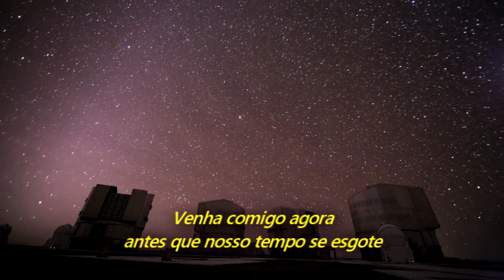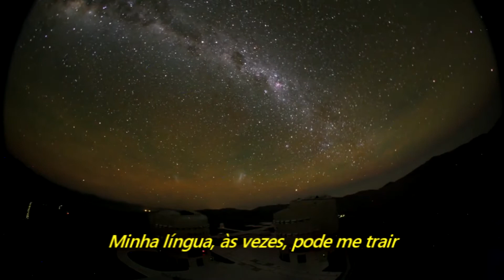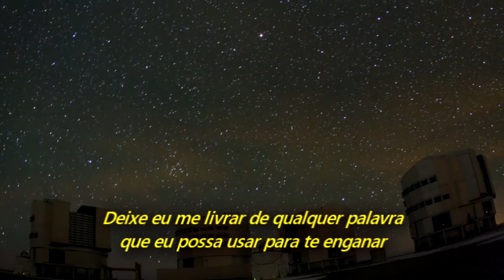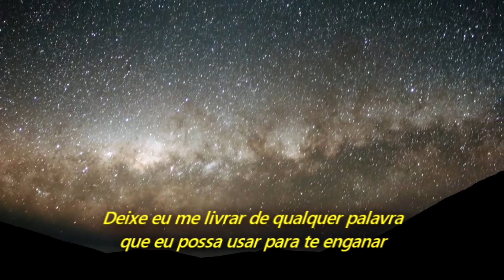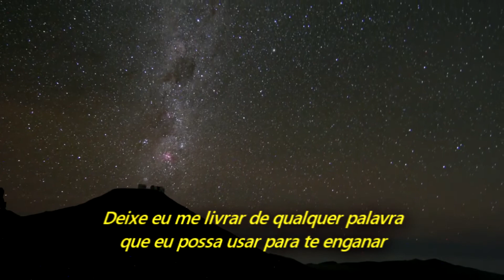Audioslave - The Curse (Legendado em Português)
If you are the owner of anything in this video and want me to remove it, please send an email to and I will promptly do so.